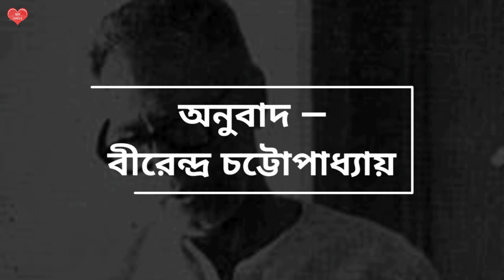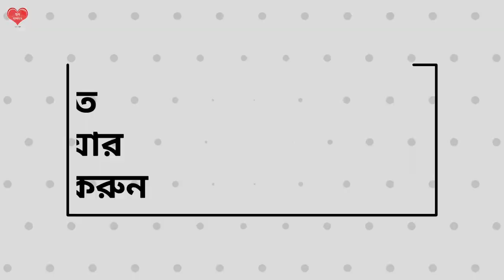Sei Manushti Je Fasal Faliyechilo | Recited by Anirban Biswas | সেই মানুষটি যে ফসল ফলিয়েছিল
সেই মানুষটি যে ফসল ফলিয়েছিল
বীরেন্দ্র চট্টোপাধ্যায় (মূল রচনা: আন্তোরিও হাসিন্টে)

সেই বিরাট খামারটাতে কখনো বৃষ্টি হয় না
আমারই কপালের ঘাম দিয়ে গাছগুলোকে
তৃষ্ণা মেটাতে হয়
সেখানে যে কফি ফলে, আর চেরি গাছে
যে টুকটুকে লাল রঙের বাহার ধরে
তা আমারই ফোঁটা ফোঁটা রক্ত, যা জমে কঠিন হয়েছে
কফিগুলোকে ভাজা হবে, রোদে শুকোতে হবে,
তারপর গুড়ো করতে হবে
যতক্ষণ না পর্যন্ত তাদের গায়ের রঙ হবে
আফ্রিকার কুলির গায়ের রঙের ঘোর কৃষ্ণবর্ণ
আফ্রিকার কুলির জমাট রক্তে ঘোর কৃষ্ণবর্ণ
কে ভোর না হতেই ওঠে?
কে তখন থেকেই খেটে মরে?
কে লাঙ্গল কাঁধে দীর্ঘ রাস্তা কুঁজো হয়ে হাঁটে?
আর কেই বা শস্যের বোঝা বইতে বইতে ক্লান্ত হয়?
কে বীজ বপন করে?
আর তার বিনিময়ে যা পায়, তা হ’লো
ঘৃণা, বাসি রুটি, পঁচা মাছের টুকরো,
শতচ্ছিন্ন নোংরা পোশাক, কয়েকটা নয়া পয়সা?
আর এরপরেও তাকে পুরস্কৃত করা হয়
চাবুক আর বুটের ঠোক্কর দিয়ে
কে সেই মানুষ?
কে ক্ষেতগুলোতে গম আর ভূট্টা ফলায়?
আর সারি বাধা কমলা গাছগুলোতে
ফুলের উৎসব আনে?
কে সেই মানুষ?
কে উপর ওয়ালাকে গাড়ি, যন্ত্রপাতি,
মেয়ে মানুষ কেনার টাকা আর
মোটরের নিচে চাপা পড়ার জন্য
নিগ্রদের মুন্ডুগলি যোগান দেয়?
কে সাদা আদমিকে বড়লোক তৈরি করে
তাকে রাতারাতি ফাঁপিয়ে তোলে
পকেটে টাকা যোগায়?
-কে সেই মানুষ?
তাদের জিজ্ঞাসা করো
যে পাখিরা গান গায়
যে ঝর্ণারা নিশ্চিত মনে
এদিক ওদিক ছোটাছুটি করছে
যে বাতাস এই মহাদেশের মধ্যকার মানচিত্র থেকে মর্মরিত হচ্ছে
তারা সকলেই উত্তর দেবে
ঐ কালো রঙের মানুষটা-
যে দিনরাত গাধার খাটুনি খাটছে।
আহা!
আমাকে অন্তত ঐ তালগাছটার চূড়োয় উঠতে দাও
সেখানে বসে আমি মদ খাবো
তালগাছ থেকে যে মদ চুঁইয়ে চুঁইয়ে পড়ে;
আর মাতলামোর মধ্যে আমি নিশ্চয়ই ভুলে যাব
আমি একজন কালো রঙের মানুষ
আমার জন্যেই এই সব।

বন্ধুরা...
আজ আপনাদের জন্য নিয়ে এলাম বিশিষ্ট আবৃত্তিকার অনির্বাণ বিশ্বাসের কণ্ঠে, আন্তোনিও জসিন্টো'র লেখা এবং বীরেন্দ্র চট্টোপাধ্যায়ের অনুবাদ করা লেখা  "সেই মানুষটি যে ফসল ফলিয়েছিল"।

পাশে থাকুন।
সাথে রাখুন।

ধন্যবাদ 🙏